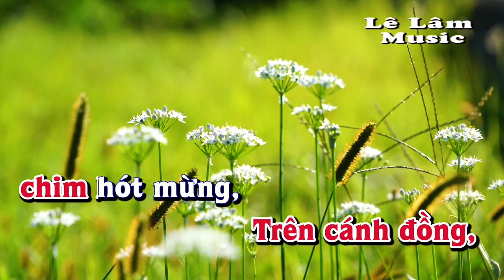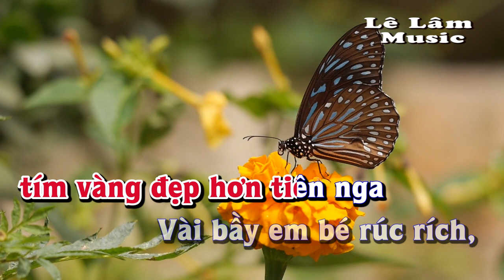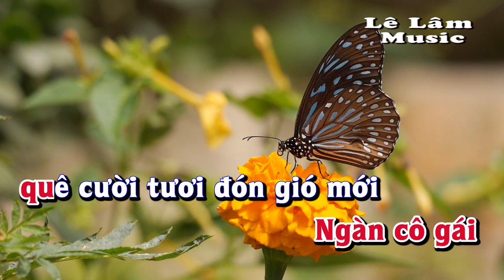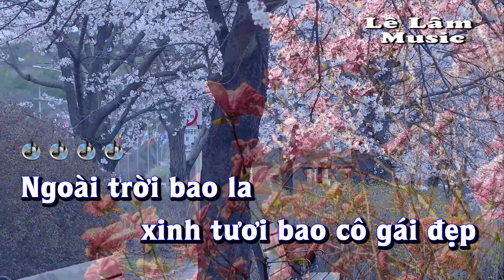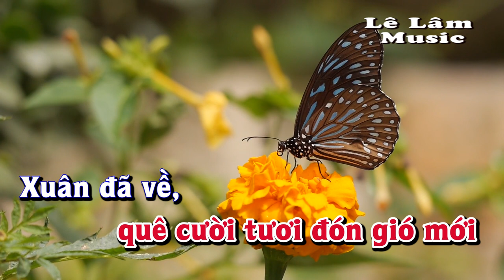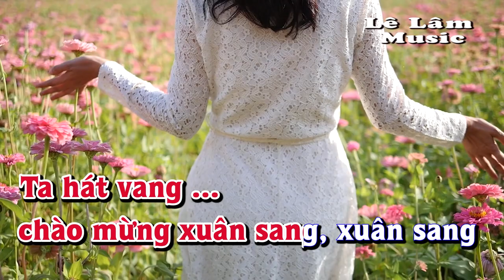Karaoke - XUÂN ĐÃ VỀ Tone Nữ | Lê Lâm Music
Lê Lâm Music KaraokeXUÂNĐÃVỀToneNữ
KaraokeNhạcSốngXUÂNĐÃVỀToneNữ